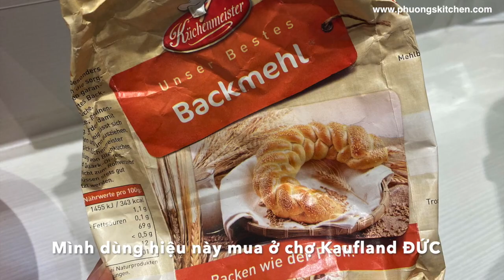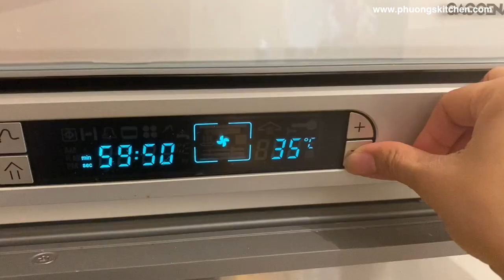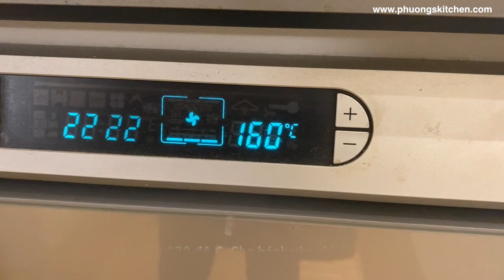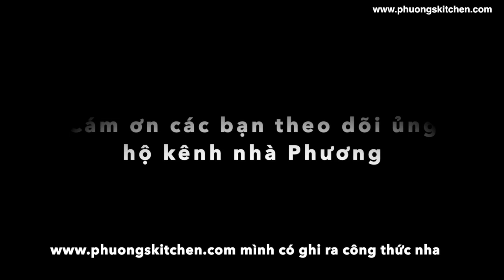BÁNH MÌ NGỌT CĂN BẢN . Có thể cuộn chả lụa, chà bông hoặc chấm sữa đặc ngon tuyệt vời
Các bạn muốn đọc công thức cho kĩ thì có thể ghé thăm blog nấu ăn nhà Phương:
Xin lỗi các bạn , mình quên ghi số lượng bơ trong video clip. Các bạn cho vào 40g bơ nha.
 Tóm tắt nguyên liệu cần dùng:

350g bột mì số 550 ở Đức ( bột làm bánh mì)
7g men khô (hoặc 20g men tươi)
7g muối
45g đường
165g sữa tươi nhiệt độ phòng (nếu lấy trong tủ lạnh ra thì làm ấm 20 giây)
1 trứng gà size M
40g bơ ( cho vào sau )

Kênh chủ yếu chia sẻ vài món bánh yêu thích của mình và cách nấu món ăn Hàn Quốc, bữa cơm hàng ngày mình nấu cho gia đình. Mình lựa chọn các món hợp khẩu vị người Việt , với mong muốn mọi người có thể tham khảo thêm vào cho bữa cơm gia đình mình thêm đa dạng.